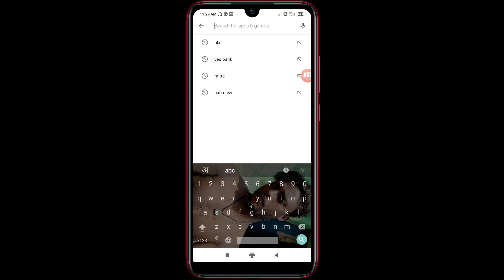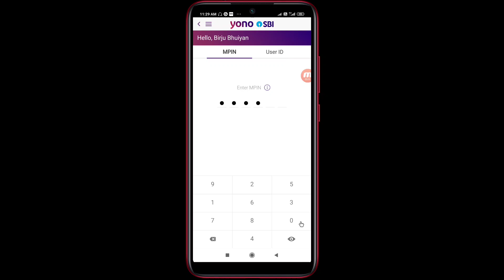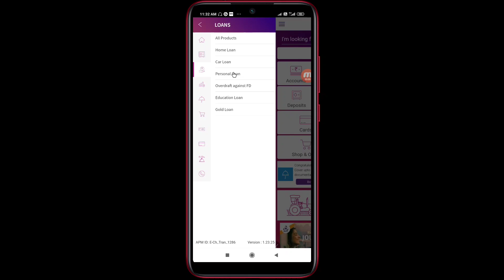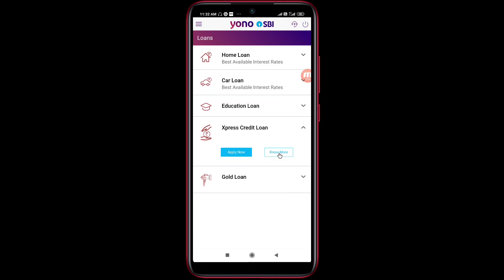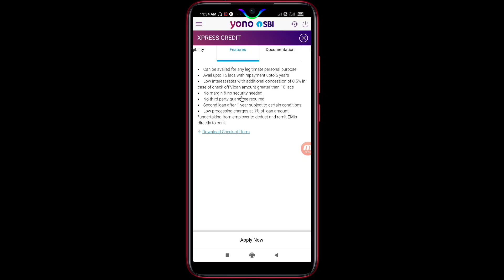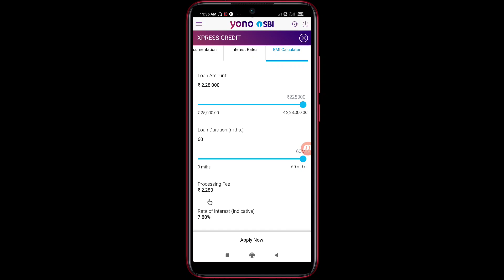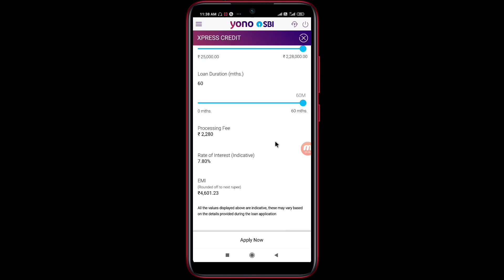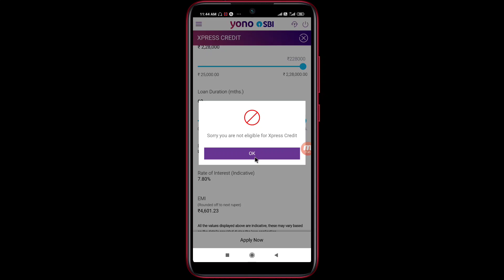sbi personal loan kaise apply kare | sbi instant loan apply online-state bank of india personal loan